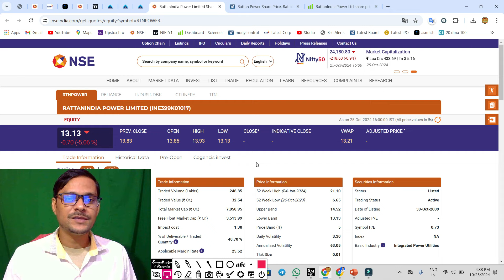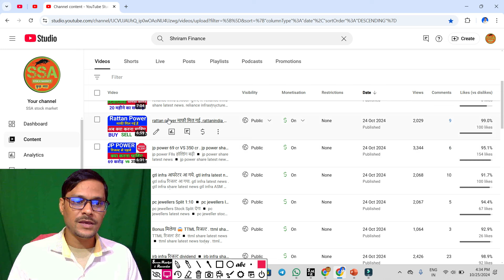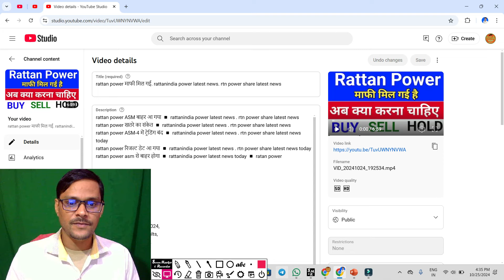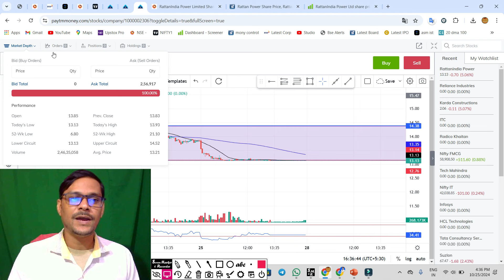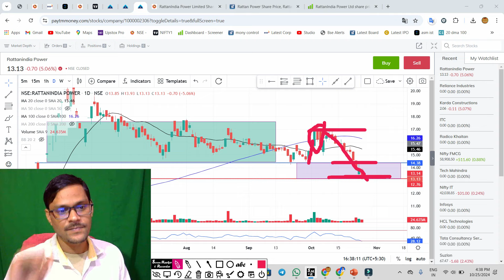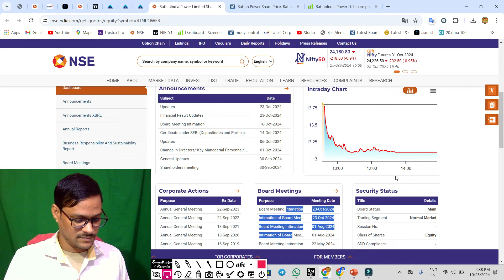rattan power आखिर लेवल. rattanindia power latest news. rtn power share latest news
rattan power ASM बाहर आ गया ◾ rattanindia power latest news . rtn power share latest news
rattan power खतरे का संकेत ◾ rattanindia power latest news . rtn power share latest news
rattan power ASM-4 में ट्रेडिंग बंद ◾ rattanindia power latest news . rtn power share latest news today
rattan power रिजल्ट डेट आ गया ◾ rattanindia power latest news . rtn power share latest news today
rattan power asm से बाहर होगा ◾ rattanindia power latest news today ◾ ratan power